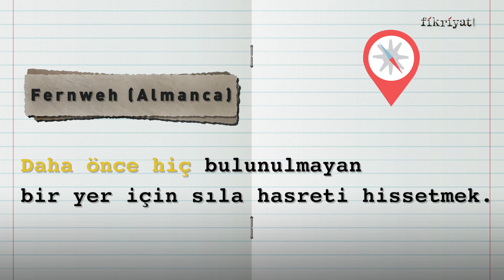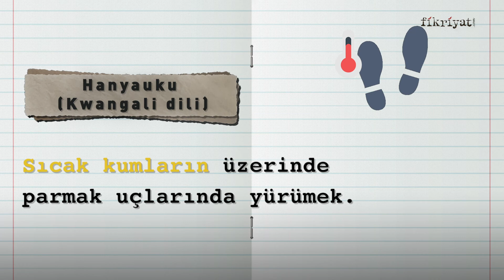Dilimizde karşılığı olmayan yabancı kelimeler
İçinde bulunduğu kültürün vazgeçilmez parçası olan dil, çıktığı toplumun duyuş ve düşünüşünden etkilenir. Bazı kelimeler var ki yaşadıkları toplumun alışkanlığı ve hissiyatıyla ortaya çıkar. Yaşadığımız bazı hislerin, Türkçede tam karşılığı bulunmasa da birtakım yabancı kelimeler, duygu ve düşüncelerimizi tam olarak ifade ediyor. Dilimizde karşılığı olmayan yabancı kelimeler nelerdir?